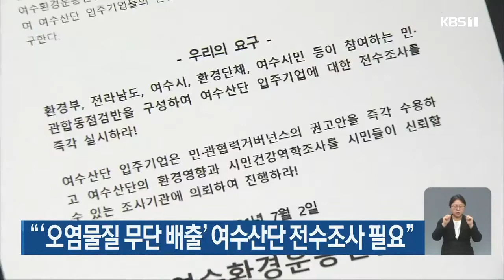전남도, 경도 생활형 숙박시설 ‘조건부 의결’ 外 / KBS 210702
“‘오염물질 무단 배출’ 여수산단 전수조사 필요”
전남도, 경도 생활형 숙박시설 ‘조건부 의결’
순천서 여순사건 특별법 제정 축하 행사 열려